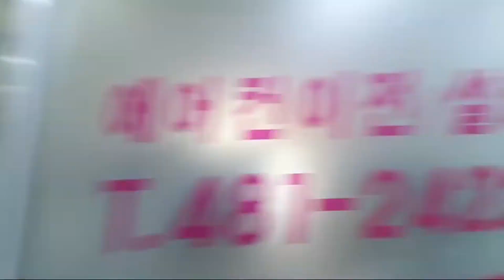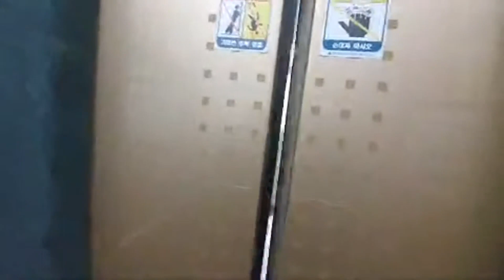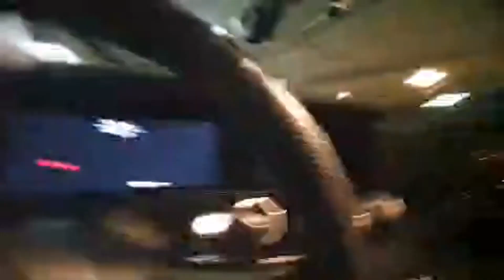서준석 원장의 브이로그 EP.4 (feat:토요일 퇴근길)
남들은 다 쉬는 토요일에 일하고  늦은 오후 5시에 치과 셔터문 다 닫고
쓸쓸히 퇴근합니다. 이것이 개업원장의 숙명...!!!
이어지는 후속편 떡볶이 먹방도 기대해주세요 ㅋ

서준석TV